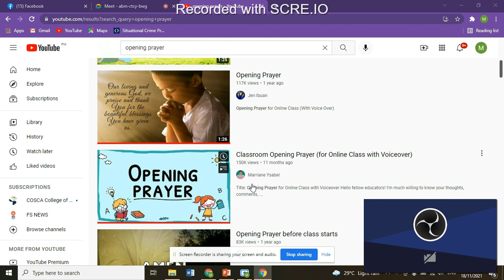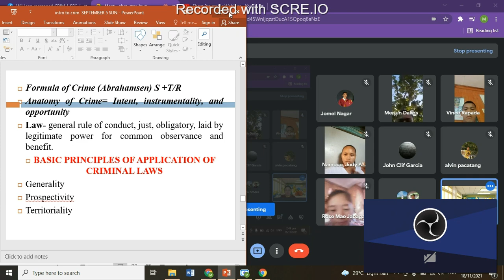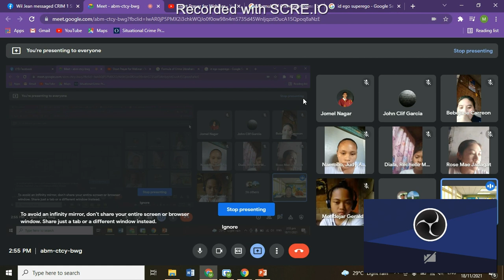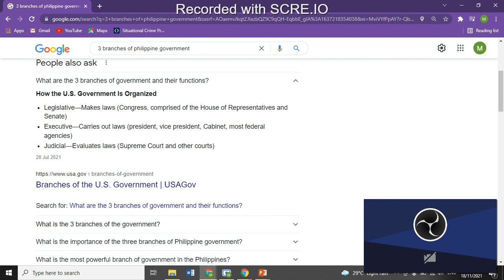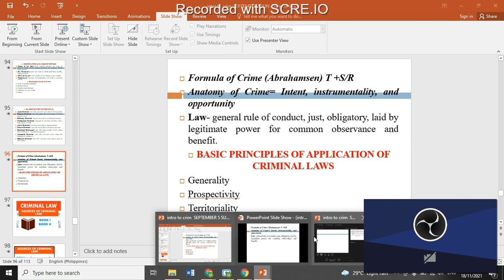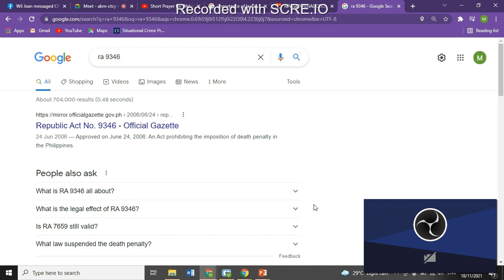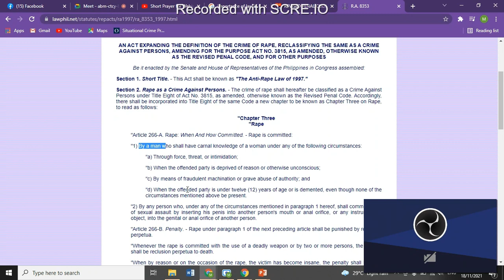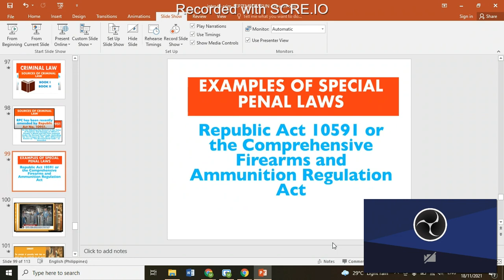FORMULA OF CRIME module 3 final period